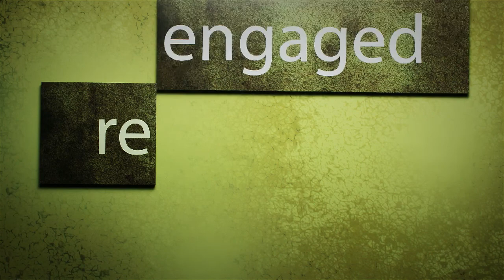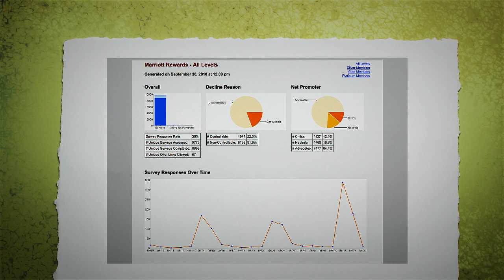ReUp Retention Video